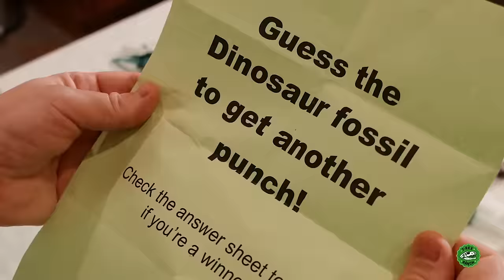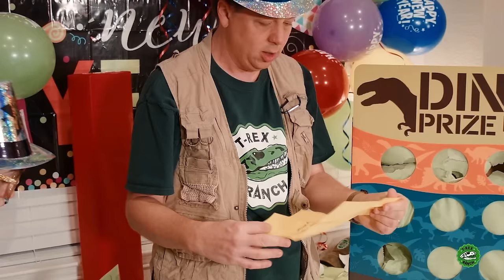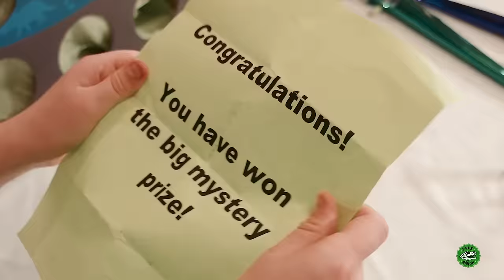Dinosaur Fossil Challenge for New Years | T-Rex Ranch | Animals for Kids | Animal Cartoons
Discover all the amazing fossils and dinosaur eggs on this Dinosaur Fossil Challenge for New Years!